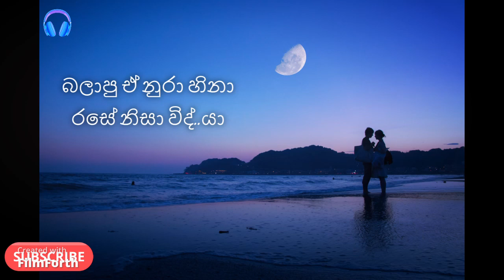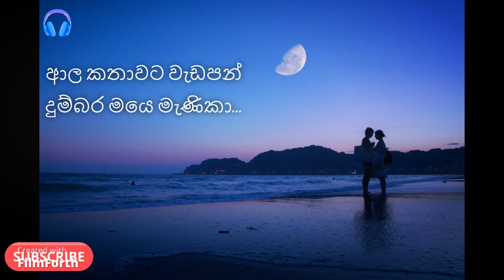dumbara maye manika lyrics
♪ Artist - @DilshanMaduranga
♪ Lyrics - @Kelum_Dissanayake
♪ Mix & Master - Viranja Dayawansha
♪ Music Label - Desawana Music
♪ Edit & Color - @MrPravish
♪ Dop - Nilanga Pathirana
♪ Production - Desawana Production
♪ MUA - Sanka Madu
♪ Cast - Sapna Padukka, Nisala Hettiarachchi, Oshaka Nilan
♪ Dance Choreography - Thimira Thineksh SS (Gang Dancters)
♪ Special Thanks - Thushan Silva

♪ Song Lyrics:
රුව කලාවකී බැලු ඇස් වශීයකී
මල් හිනාවකී හඬ වස් රාවයකී
පය තබා සකී යන විට ලතාවකී
සරාගි මෙකී සුරූපී සුරංඟනා ලියකී

තාල රටාවට සොබනියෙ සුන්දර බඳ නලවා
දෑල පයෝ වට නිතඹද ගින්දර වගෙ හොලවා
කෝල ලතාවට නටපන් ඇස්දෙක මගෙ පිනවා
ආල කතාවට වැඩපන් දුම්බර මයෙ මැණිකා

සුරූපි රූප දේහිනී මෙ නාරි ලාලිත්‍යා
අරාබි දේශයේදි මා නෙතේ ගැටීමෙන්යා
බලාපු ඒ නුරා හිනා රසේ නිසා විද්‍යා
මනාප වී පෙමේ හැඟුම් හිතේ ගලාවි

අංඟර ඉංඟර දාපන්කෝ නිතර
සංකර හිත මගෙ මිරිකා
පෙම්බර මන්තර කියපන් මෙ හිතට
සුන්දර දුම්බර මයෙ මැණිකා